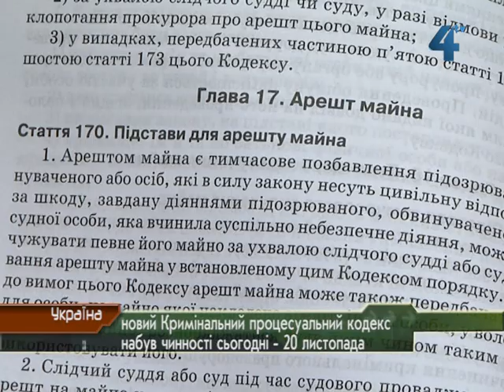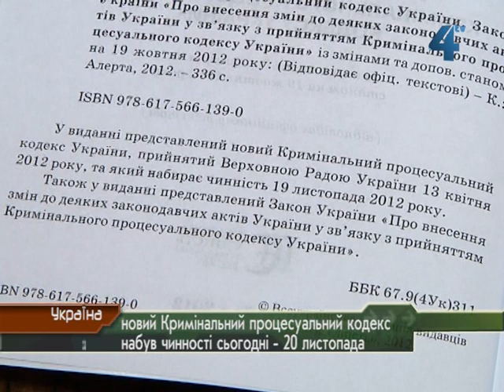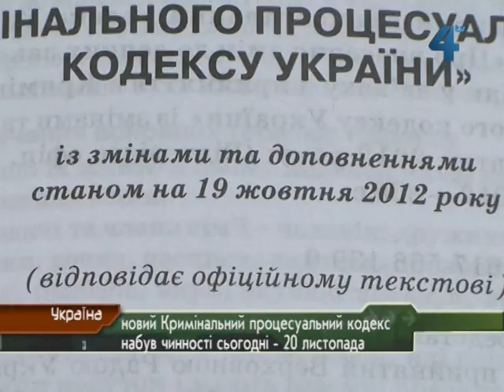Новий Кримінально-процесуальний кодекс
Сьогодні в Україні набуває чинності новий Кримінально-процесуальний кодекс. Суд присяжних, домашній арешт як запобіжний захід, розширення судових повноважень, поява нового поняття "угода зі слідством", захисниками в суді будуть лише професійні адвокати, а Феміда не зможе повертати справи на додаткове розслідування - це окремі, одні з основних численних норм нового Кримінально-процесуального кодексу. Новий документ замінить старий, за яким Україна жила останні 50 років. Кодекс, пояснюють експерти, спрямований на захист прав людини, проте кардинально змінити життя українців новий документ не повинен.